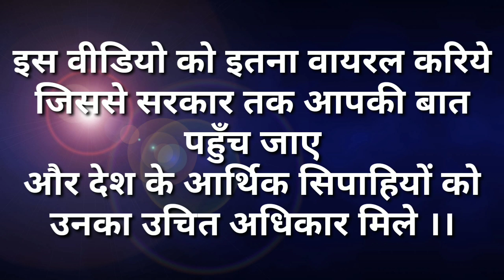webankers का हर एक कार्यकर्ता आह्वान करता है 1.1.2020 से indefinitestrike का ।